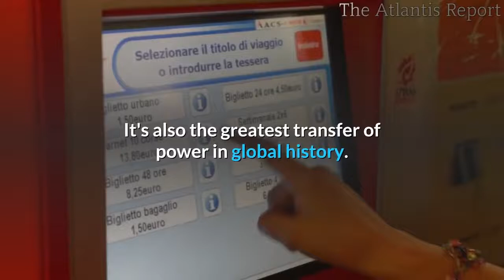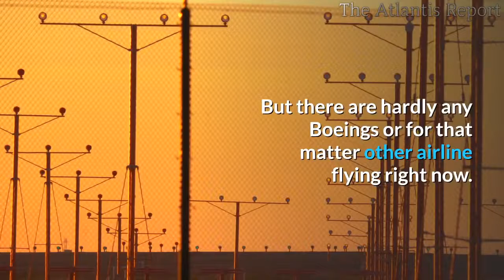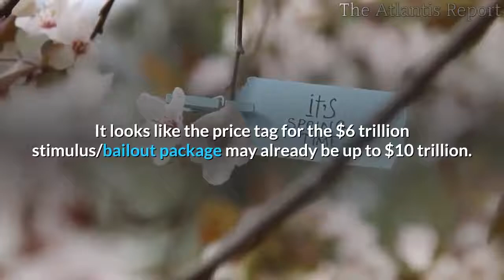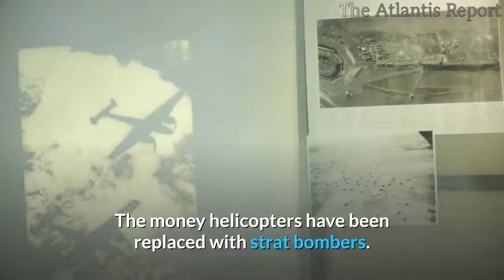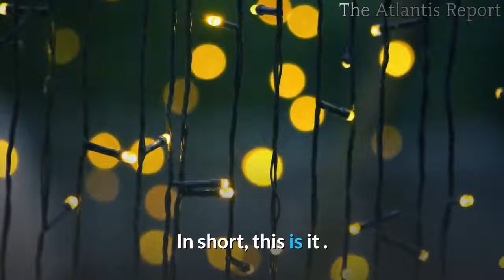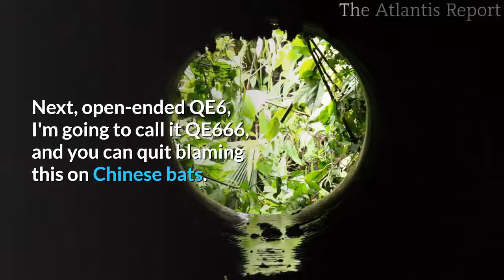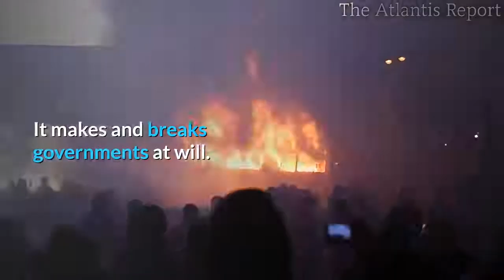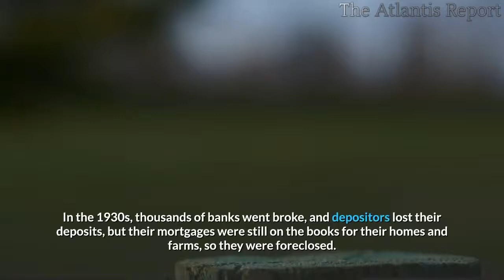👉The Fed is Buying Everything with QE Infinity and Beyond After The Bailouts come The Bail Ins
This is the greatest transfer of wealth in history.

It's also the greatest transfer of power in global history.
DEBT, DEBT and more printing. the end game is so close. hyperinflation is going to destroy America.
Printing money cannot create wealth.
Hard assets are wealth.

Existing Global order will fall, a new one will rise in its place. Superstates will break up, and new ones will emerge.

The dying quivers of financial madness. It's a theatre of shadow puppets.
A tale of two streets. Main Street, sick, scared and in bed, wall street celebrating and having a party, Dow is up! Dow is up! A Mad, Mad world we live in.

These rats are buying everything  while most people  are in mental  crisis.
Expect a full on bailout/nationalization of the entire mortgage bond/debt industry.

Boeing up 30% today on news of a deal.
Everything must be fixed now.  As of this moment, Boeing stock is up about $70 per share from its intraday lows on Monday.  See what the hope of massive Fed intervention and massive fiscal stimulus can produce.

The rigged-casino rolls on.